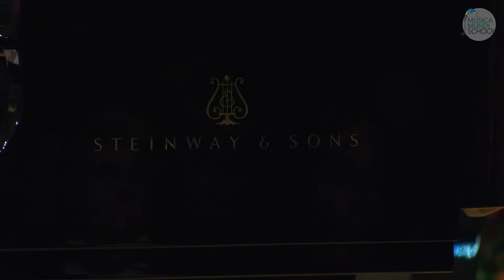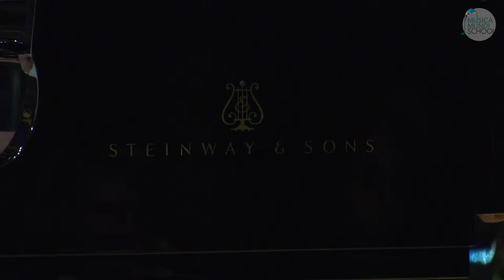SOLO Concert - Wednesday, 25.10.2023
It is with real pleasure that we would like to present you our Solo Concert given by the Musica Mundi School’s Young Talents.
The concert will take place on Wednesday, October 25th at 19h30
in the Bach Concert Hall of the Musica Mundi School, Waterloo, Belgium.

Alexander Mogilevski - Official Musica Mundi School’s accompanist
Karine Selo  -  Musica Mundi School’s accompanist

Tonight program :

00:00 Intro

10:08 G. Cassado - Toccata in the style of Frescobaldi
Hoi Yuet Yang (14) - cello - China

16:47 W.A.Mozart - Sonata K. 332, 3rd mvt, Allegro Assai
Naomi Rofagha (17) - piano - Belgium/Germany
00:00 Intro

23:16 M. Dranishnikova - Poem for Oboe and Piano
Michail Bogdanov (18) - oboe - Bulgaria

31:53 N. Rota - Sarabande
Delphine Palumbo (16) - harp - The Netherlands

38:54 F. Chopin - Scherzo n° 1
Valentin Bouchard (14) - piano - France

48:41 N. Paganini - Caprice n°11
53:13 J. S. Bach - Sonata for violin solo n° 2, Grave
Bade Dastan (16) - violin - Turkey

58:53 B. Bartok - Rumanian Dances
Sophie Dekeyser (14) - violin - Belgium

 1:06:12 F. Mendelssohn - Piano Concerto n° 1, op.25, 2nd mvt, Andante
Damla Ece Karatas (17) - piano - Turkey

1:12:39 C.M. von Weber - Piatigorsky - Adagio and Rondo
Benjamin Cohen (16) - cello - France/UK

1:18:37 F. Mendelssohn - Violin Concerto 1st mvt
Jan Calabuig Sans (16) - violin - Spain

1:33:03 F. Chopin - Ballade n° 4 op. 52
Tarik Kaan Alkan (17) - piano - Turkey

1:45:32 H. Vieuxtemps - Violin concerto nº5, 2nd & 3rd mvts
Defne Kükürt (14) - violin - Turkey

1:51:11 P.I. Tchaikovsky - Pezzo Capricioso
Hai Qing Yang (19) - cello - China

1:59:48 M. Ravel - Tzigane
Ilke Isi Tuncer (18) - violin - Turkey

2:11:33 S. Rachmaninof - Piano concerto n° 1, op. 1, 1st mvt
Dobromir Dobrev (18) - piano - Bulgaria